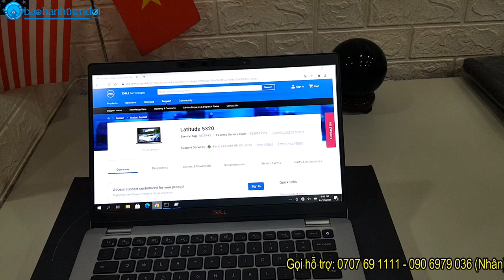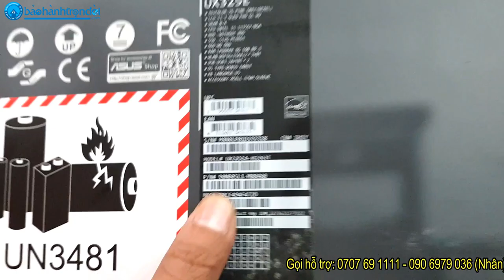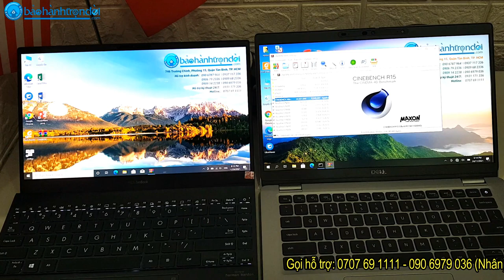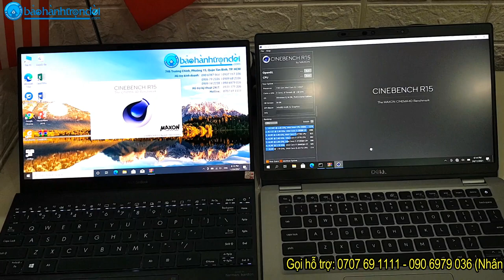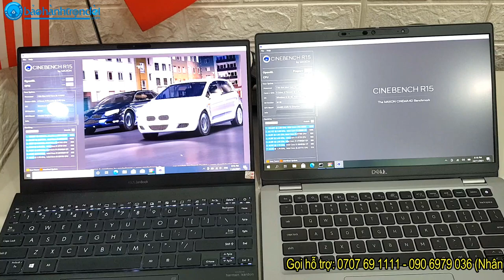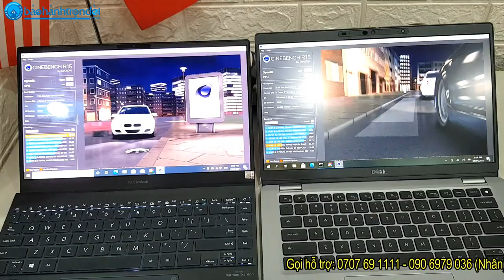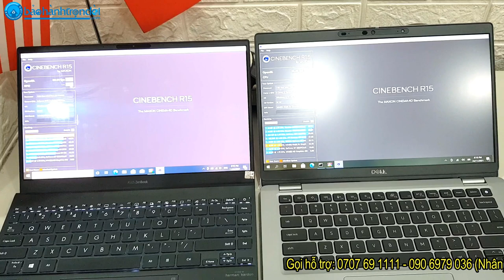So sánh Asus ZenBook UX325E & Dell Latitude 5320 - Laptop bán chạy nhất trên thị trường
📣TRẢI NGHIỆM SO SÁNH DÒNG LAPTOP CAO CẤP THẾ HỆ 11 ASUS_ZENBOOK & DELL_LATITUDE

📌Công nghệ bản lề ErgoLift
📌Công nghệ bàn phím số trên Touchpad
📌Công nghệ Card màn hình tích hợp Intel Iris Xe Graphics

🙏Cảm ơn mn đã xem video & ủng hộ kênh!

746 Trường Chinh, Phường 15, Quận Tân Bình, TpHCM
Kỹ thuật: 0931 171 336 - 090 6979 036 (Mr.Nhân)